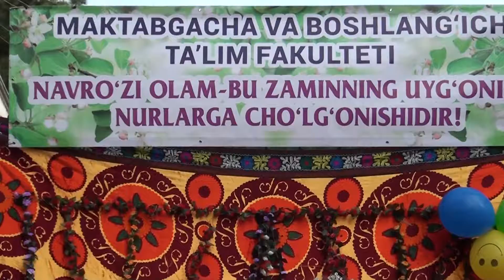Xush kelibsan o’lkamizga Navro’zi olam!